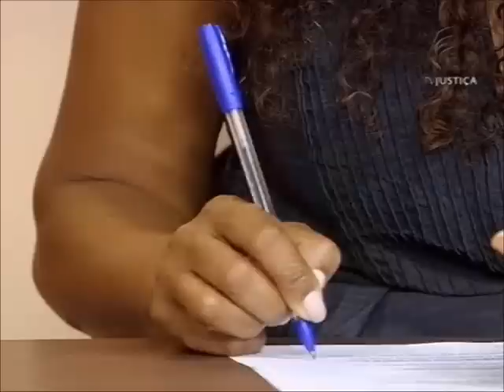Conflito: Soluções alternativas - aula 2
O professor Fábio Menna participa do Saber Direito Aula desta semana e ministra um curso de Processo Civil com o tema: Conflito - Soluções Alternativas.